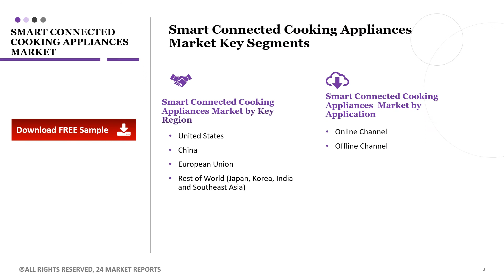Smart Connected Cooking Appliances Market Insights, Forecast to 2026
Smart Connected Cooking Appliances market is segmented by region (country), players, by Type, and by Application. Players, stakeholders, and other participants in the global Smart Connected Cooking Appliances market will be able to gain the upper hand as they use the report as a powerful resource.